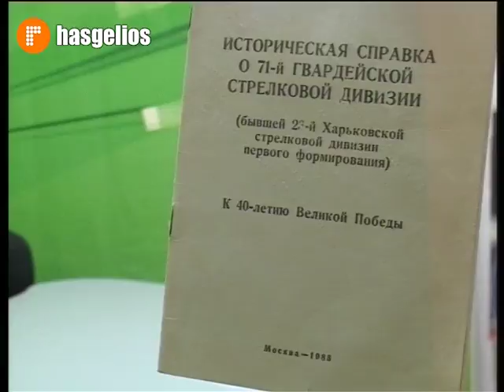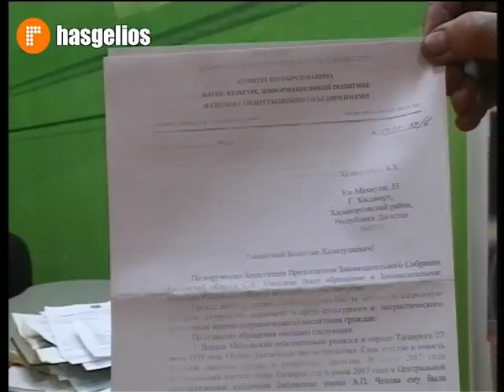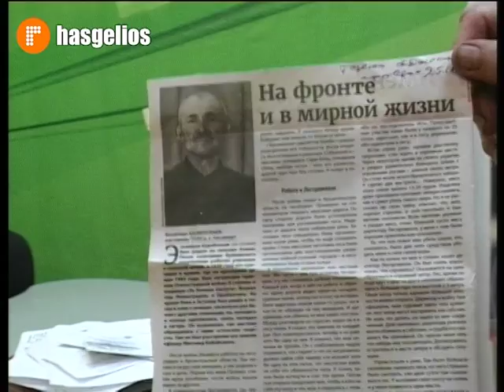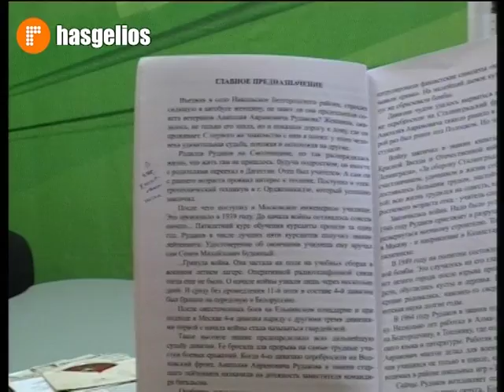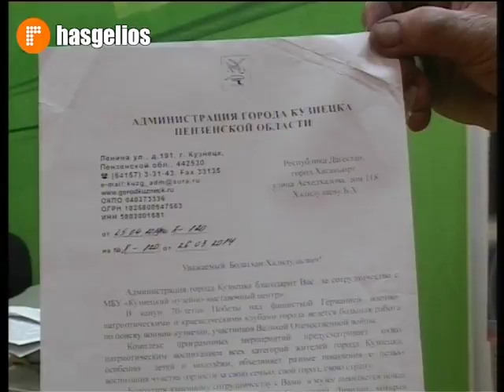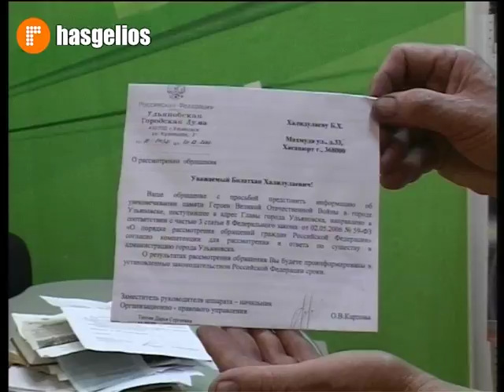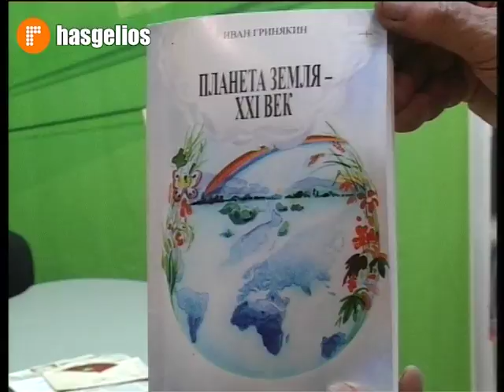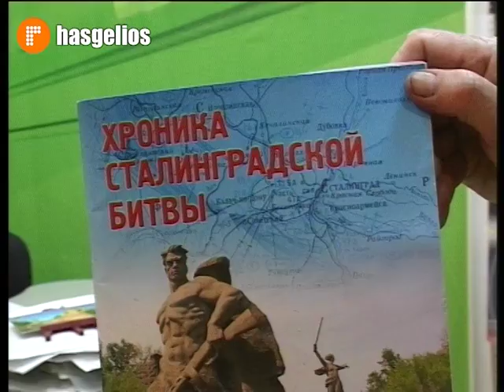Память Героев Болатхан Халилулаев